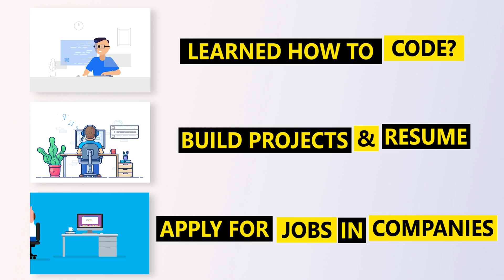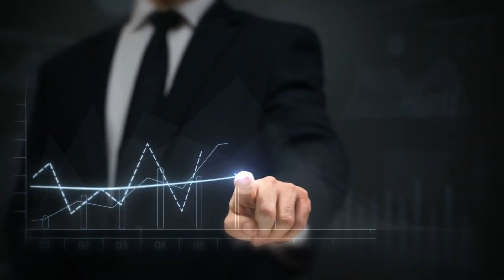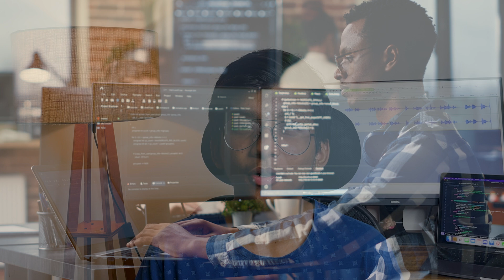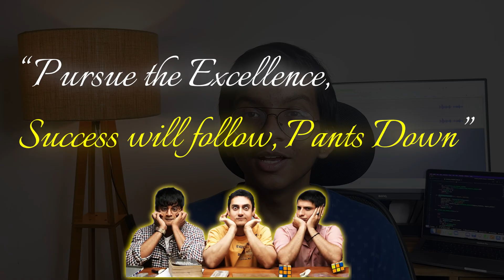Get Into Companies without Any Experience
Enrol in my brand new Core Machine Learning Course where you get Handwritten notes, write your own research paper, get paid throughout doing the course by doing freelance gigs and lot more.

Hey Guys!
Today in this video, I am going to tell how companies hire? How I made into big tech companies at the age of 14 without any prior experience with high packages. By which I was reached out by big tech giant companies like Amazon, Replayed, Tredence, etc.

And I covered how you can also make into companies that pay well. What is the pattern for recruitment?

🌟Tags 🌟
youngest data scientist
youngest machine learning engineer
youngest engineer
ayush singh